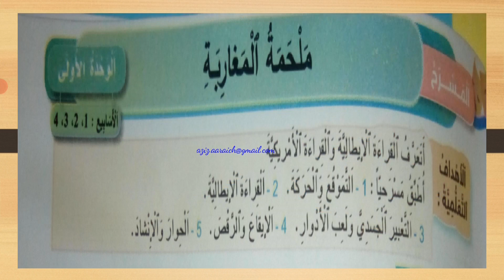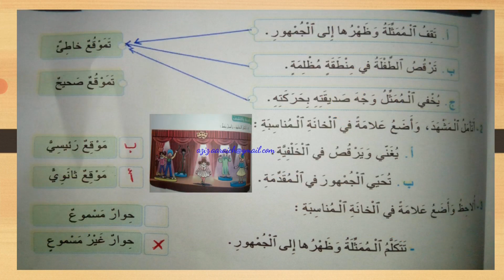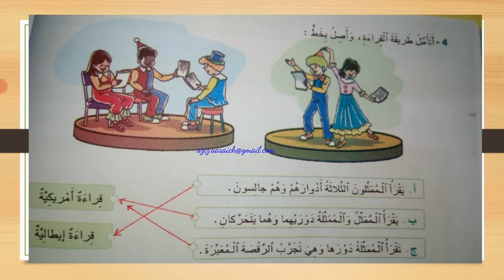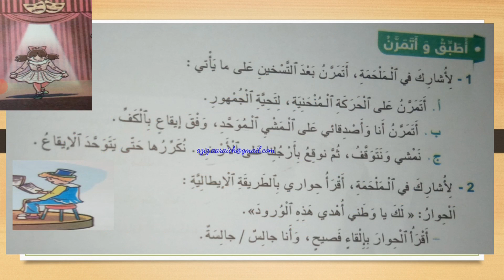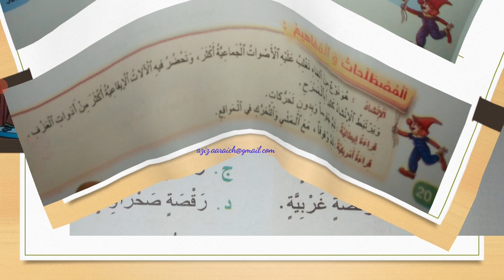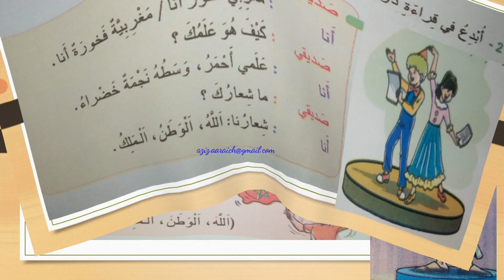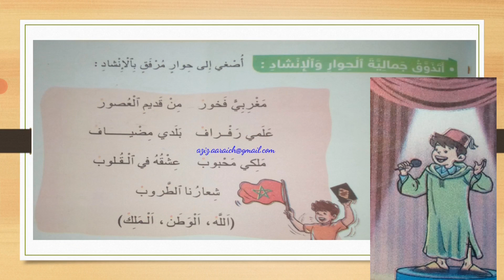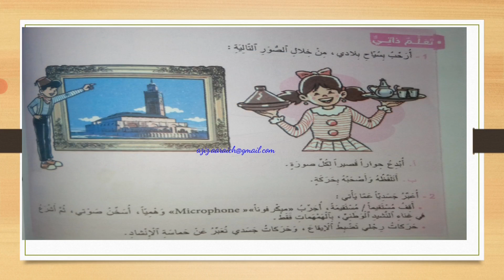ملحمة المغاربة(المسرح) للتلاميذ م5،موسم 2021 الوحدة1 الأسابيع 1/2/3/4.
مع الدليل:
مرجع الجديد في التربية الفنية طبعة2021.
تقديم الأستاذ عبدالعزيز أعريش.
ملاحظة:تم ٱختصار الدرس في حصة واحدة(للإستئناس)( ولكم حرية الإبداع).